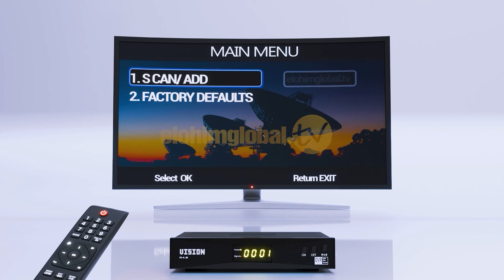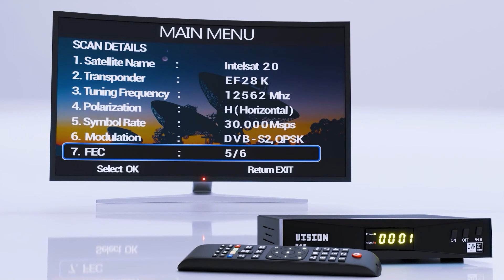THE HAND OF SATAN IS UPROOTED FROM YOUR LIFE TODAY